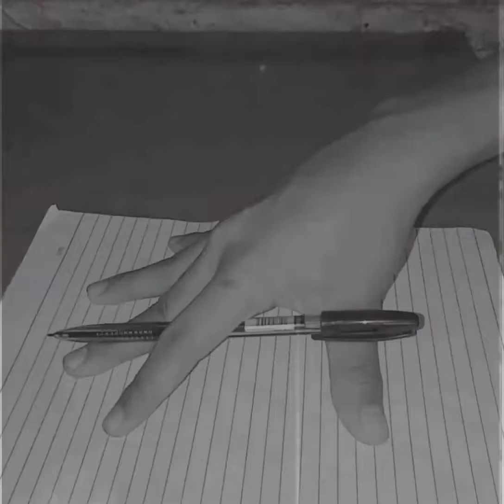Venom Ballpoint Drawing